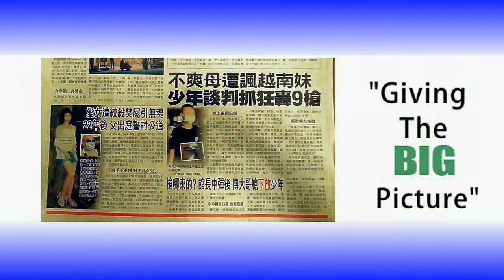Introduction to Taiwan Insider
Introducing a new series of videos aimed at giving foreign nationals in Taiwan a fuller picture of life here...
For subsequent videos in this series, please go directly to the Taiwan Insider channel: